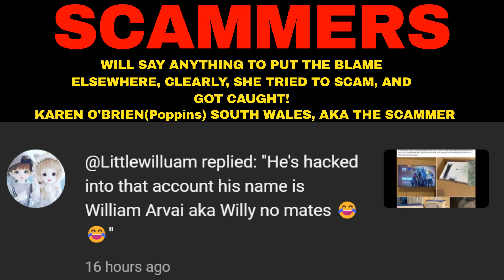Karen Poppins trying to say she was hacked, LMAO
Karen Poppins trying to say she was hacked, LMAO She has used that fake youtube account before, i know as she can't spell